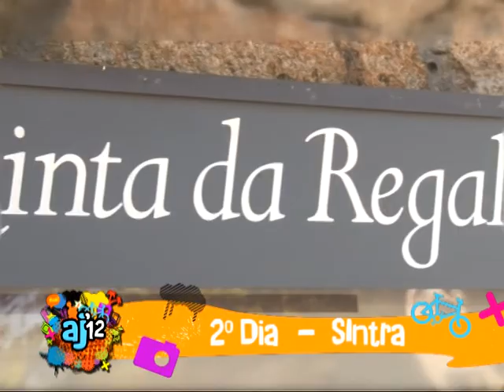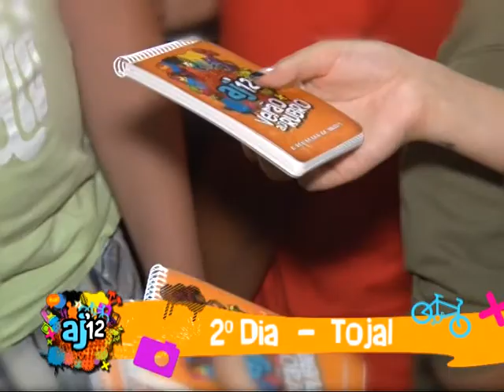rep s05 0065 acampamento jovem 2012 2dia 16jul12